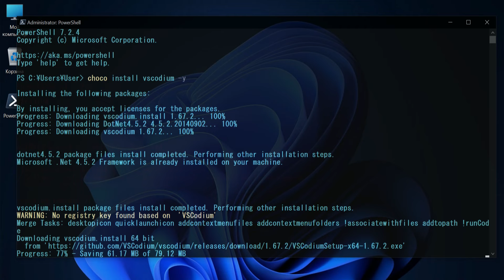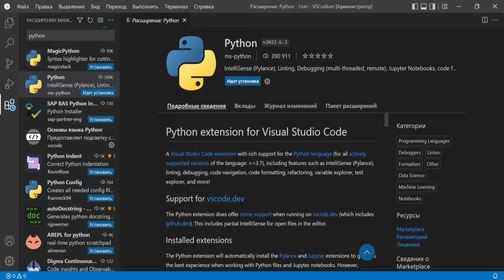Vscodium opensource среда разработки, альтернатива Vscode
Vscodium  opensource среда разработки
Chocolatey - choco install vscodium -y
Несколько полезных вещей проверенных мной

Вы можете узнать в следующих группах.